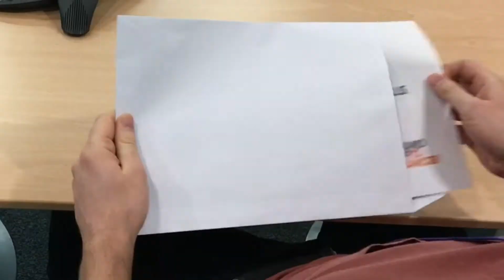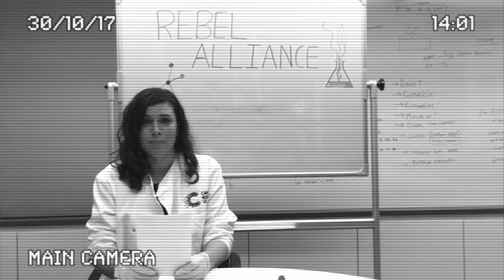Olson Lab Stand Up To Cancer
Professor Mike Olson and his lab group are on a mission to beat cancer. Filmed at the CRUK Beatson Institute in Glasgow as part of Stand Up To Cancer.